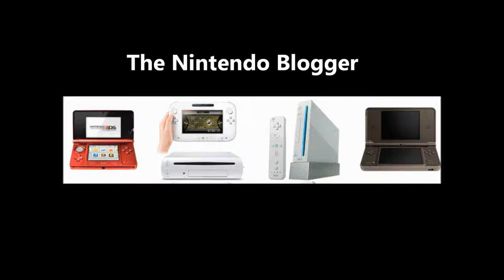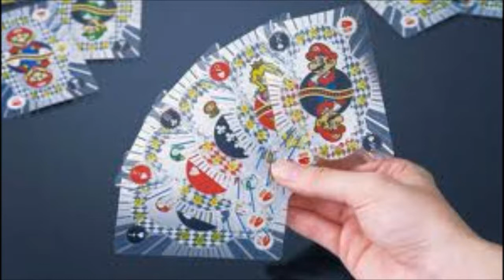Nintendo News + Tekken Tag 2 New Characters + Headsets At WiiU Launch + Nintendo US Platinum / Gold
Some more Nintendo News. Tekken Tag Tournament 2 New Characters and trailer announced/ Nintendo Of America announce Platinum and Gold Prizes for Play Coins . Headsets available at launch for WiiU and more.